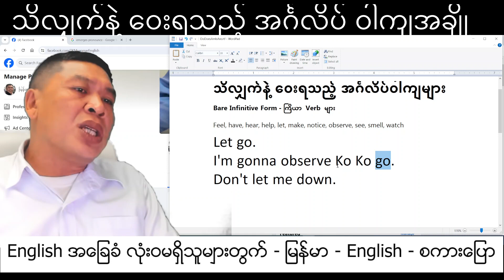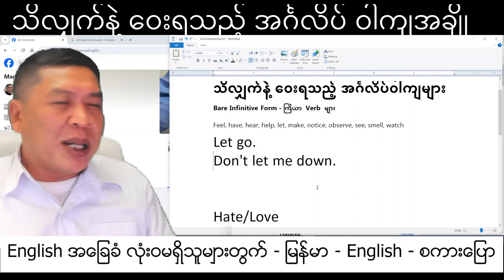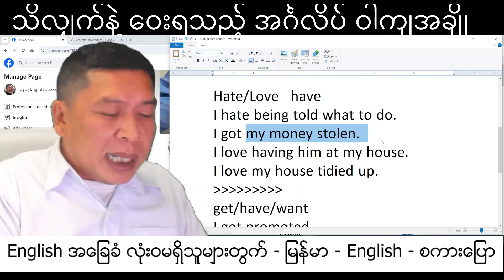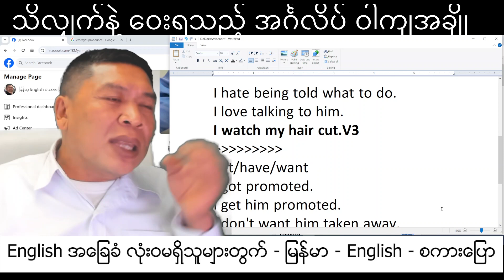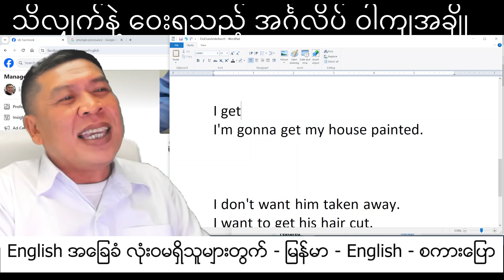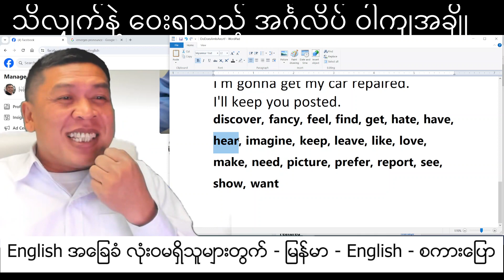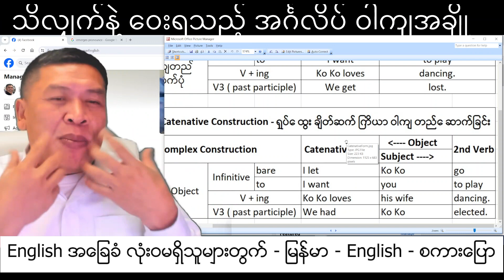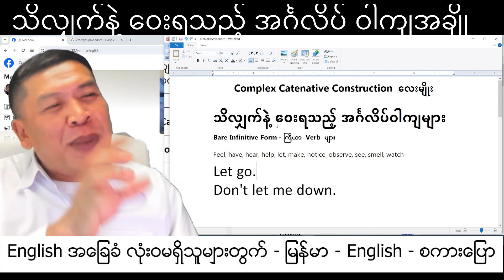Grammar Lesson 2 သိလျှက်နဲ့ ဝေးရသည့် အင်္ဂလိပ်ဝါကျတည်ဆောက်မှု။ Catenative Construction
Catenative constructions: ချိတ်ဆက် (ဂွန်းဆက်) တည်ဆောက် ဝါကျ
ချိတ်ဆက် ဝါကျတည်ဆောက်ခြင်းသည် အဓိက ကြိယာ ( Main Verb) ရဲ့  နောက်မှာ   နောက်ထပ် ကြိယာ  verb ချိတ်ဆက် ထပ်လိုက် ပြီး တည်ဆောက်ထားသည့် ဝါကျဖြစ်သည်။ နောက်ထပ်ချိတ်ဆက် ပြီး ထပ်လိုက်လာသည့်  Verb  သည် အဓိက  Main verb  ရဲ့  Direct Object  အဖြစ်လိုက်ရင်လိုက် သို့မဟုတ် ဖြည့်စွပ် စားကြောင်းအဖြစ် ဝန်ကို ထမ်းဆောင်သည်။

Catenative Construction  လေးမျိုး အတိုးခြုံး
1) Let go.  ပေးသွားလိုက်
2) Get to go.  သွားခွင့် ရသည်။
3) Get going. သွားကျစို့
4) Get lost. မှားမိပါစေ။ လမ်း ပျောက်ပါစေ။

Complex Catenative Construction  လေးမျိုး အတိုးခြုံး
1) I let him go.
ငါ သူ့ကို ပေး သွားလိုက်သည်။ ငါသူကို လွှတ်ပေးလိုက်သည်။
2) I get him to go.
ကျနော်က သူ့ကို သွားအောင်  နားချ ဖြောင့်ဖြ ပြောဆိုပြီး လုပ်သည်။
3) I get him going.
ကျနော် သူ့ကို သွားအောင် လုပ်သည်။ (ဖြောင့်ဖြမှုမပါ)
4) I get him lost.
သူလမ်းမှားအောင် ကျနော် လုပ်သည်။